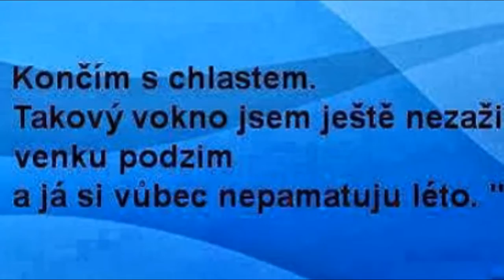Vtipné obrázky (funny pictures)